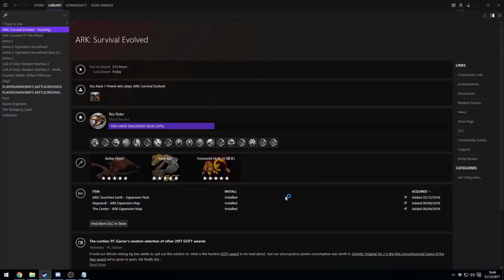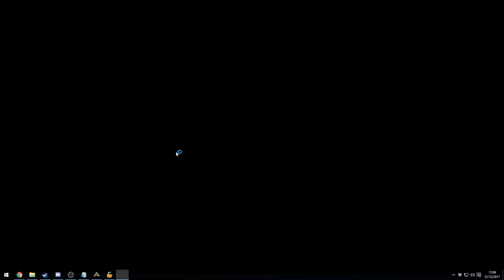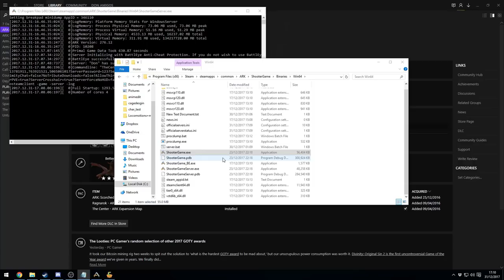How To Setup An Ark Survival Evolved Dedicated Server (no downloads, easy)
*** READ ***: This video shows you how to host on a LAN network. If you wish someone to join from another network you must port forward.

Port forwarding is a little different for every ISP company but there are many good tutorials on YouTube for this.

Ark ports:

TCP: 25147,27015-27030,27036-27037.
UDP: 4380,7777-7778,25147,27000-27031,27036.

2018,2019,2020,2021,2022,2023,2024,2025